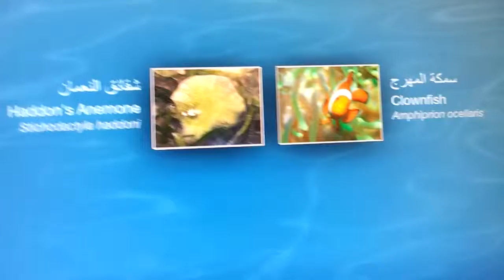Clown Fish at Kuwait Scientific Center. 21.09.2013